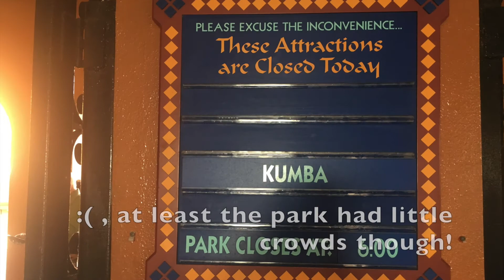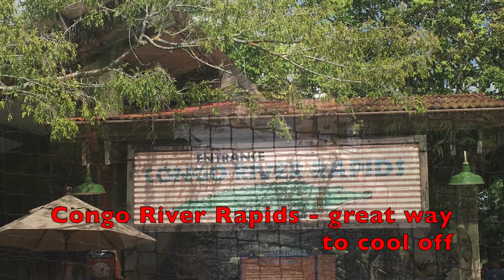First Time at Busch Gardens Tampa - Park Experience #4 (8/21/17)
I share videos and photos chronicling my awesome day at Busch Gardens Tampa, with its beautiful wildlife and thrilling coasters.